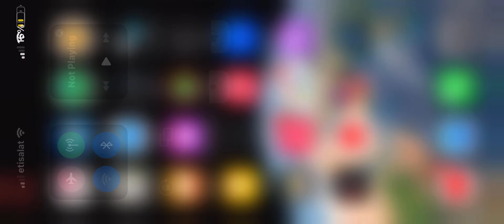Playing with my noob friend